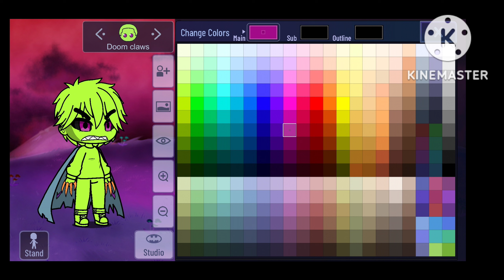Doom claws in gacha glitch For @kerena.pinkcat4203 💚💚💜💜